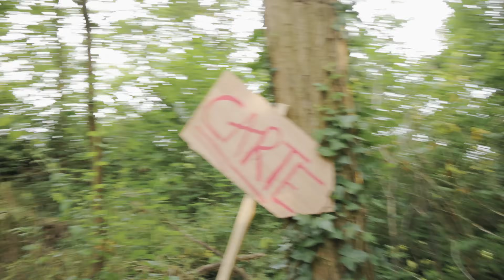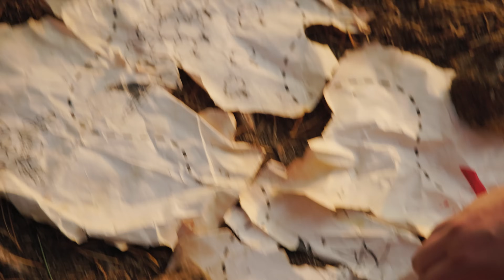L'île au pirate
Olivier a trouvé une carte au trésor à Cuba (ou je ne sais pas où)